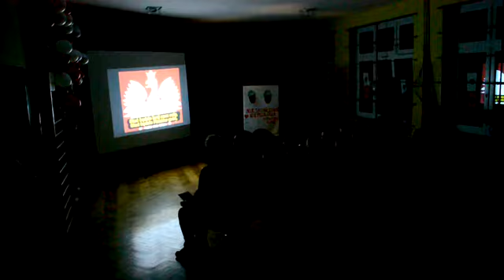Stołczno. Wieczór z pieśnią patriotyczną w szkole